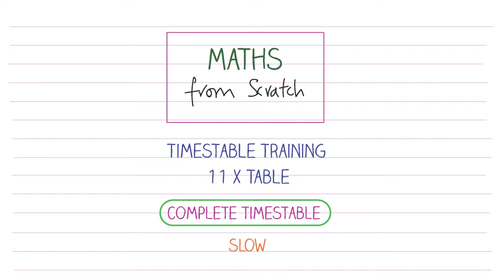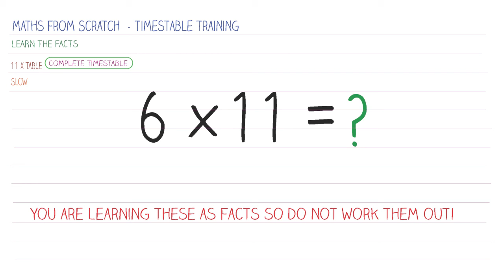11 x Table - Complete Timestable - Slow Speed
Maths lessons and training videos created in manageable bite sized chunks. The channel is aimed at anybody that needs to learn Maths from Scratch. Each topic has been split up into easily understandable levels designed in such a way that you can properly teach your self and make progress from one level to the next.

It is maths, I hope, presented clearly and simply. There are practice questions given at the end of each lesson so if you wanted to have a practice, you can do.

I have also started uploading some training videos that I think might help you remember the key facts and methods that you need to make progress. Use these not just to pass exams, but to aid you in life long math learning.

My aim is for Maths from Scratch to be a complete maths and revision course here on YouTube. You can teach yourself Maths from Scratch by watching Maths from Scratch! Simple!